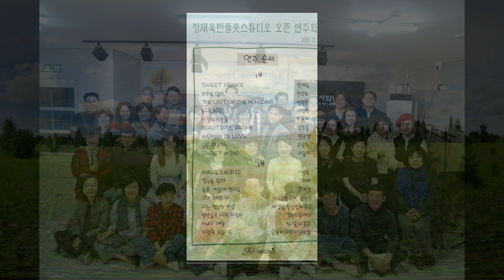[Live] Panflute(팬플룻_배경목, 신성철, 배종모) 나는 행복한 사람_/ 정재욱 팬플룻 스튜디오 오픈 기념 연주회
Panflute Cover(팬플룻 커버_배경목 Bae Kyoung Mok) Live With 신성철, 배종모 팬친님 - 나는 행복한 사람 / 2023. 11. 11, 정재욱 팬플룻 스튜디오 기념 연주회